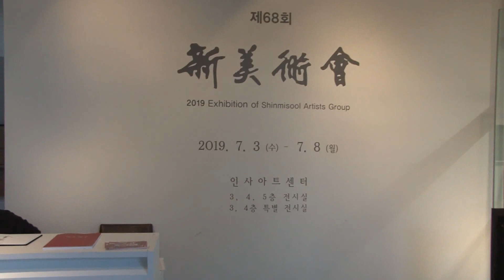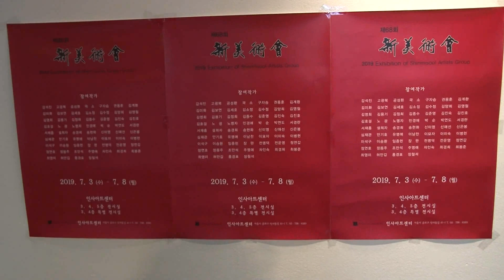2019 68회 신미술회 전시회 2019 Exhibition of Shinmisool Artists Group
2019  68회 신미술회 전시회
2019 Exhibition of Shinmisool Artists Group
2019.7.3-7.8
인사아트센터
3,4,5층 전시실, 3,4층 특별전시실

신미술회는 1974년에 한국화단의 사실화가회회원들과 청파회 소장파 작가들과 그 밖에 여러작가 선생님들이 뜻을 같이하여 한국적인 사실주의 확립과 새롭고 건전한 한국미술 창조에 힘쓸 것을 공동이념으로 하여 한국신미술회로 회명칭을 정하고 창립 하였으며 현재 78명의 사실계열의 작가로 구성되어 한국미술문화 발전을 기하고자 회원 각자가 왕성하게 작품 활동을 하고 있는 단체이다.

강석진 고광복 고보형 공성환 곽 소 구자승 권용훈 김계환 김미화 김병남 김보연 김세호 김소정
김수정 김숙진 김양희 김영수 김영재 김영철 김영회 김용기 김용대 김인수 김정희 김종복 김종수[경주] 김준영 김진숙 김진호 김태균 김호걸 노 광 노명자 민경애 박 순 박연도 서경란 서재흥 설희자
송경희 송현화 신미영 신애 신은봉 심재관 심정보 안기호 우경출 유명애 이강자 이구일 이남찬
이미숙 이병헌 이묘자 이석구 이승환 이영희 이은미 이혜종 임종헌 장 완 장철석 전운영 정귀자
정용주 정연갑 정연호 조병태 조안석 주영애 차인숙 최경희 최목눈 최봉준 최영미 최용덕 허만갑
홍경표